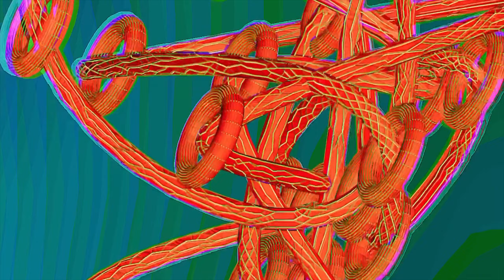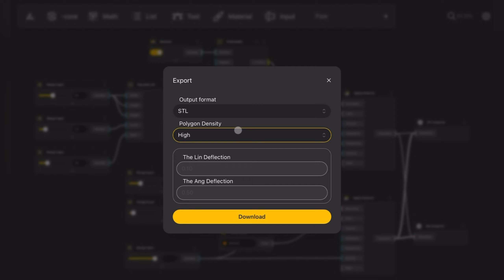Baking Parametric 3D Model from iPad Browser - BeeGraphy “Pipe Sculpture”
Subtitle: EN
Supported export format: STL / OBJ / STP / DXF

BeeGraphy beta (Free Online Platform)
Sound: Solitude
Artist: Rook1e